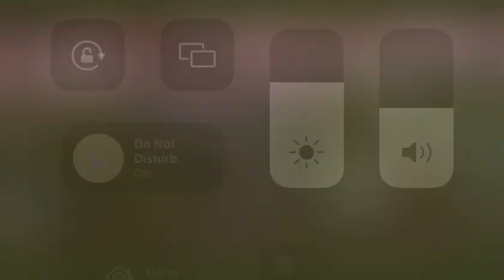It’s Texas Hate Week Pt.2!!!!!